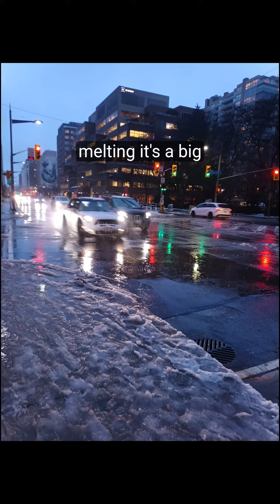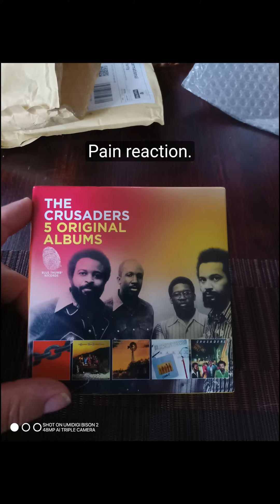2024 has been a wonderful ride for many of us.